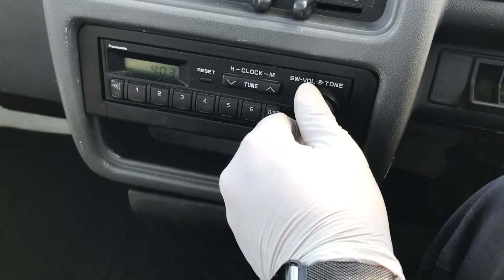For sale 1994 SUBARU SAMBAR TRUCK★Very clean vehicle ★4WD ★ mileage89200km★5speed and extralow (EL)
KS4-188983